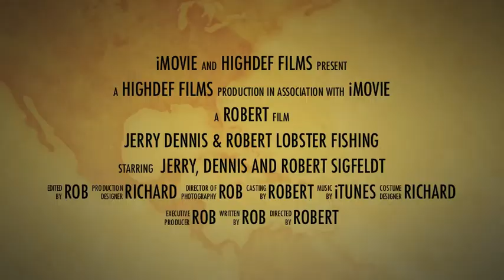Lobster Fishing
Tough sea, tough men... Lobster Fishing, Gothenburg, autumn 2012